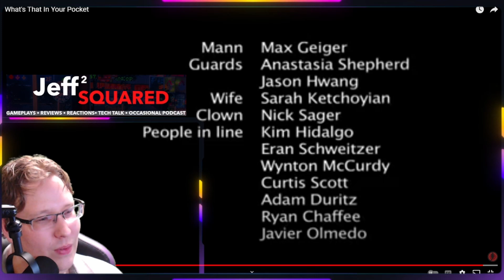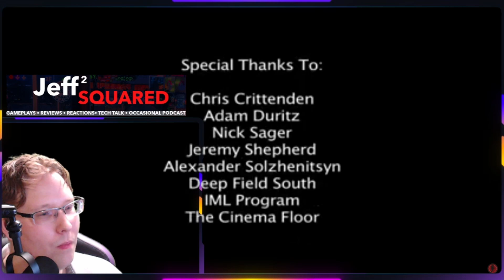👀⭐What's That In Your Pocket | REACTION (Rocket Jump)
🔥The video, which is a submission for the 2004 Ed Wood competition at USC, has gained notoriety for its unconventional and incorrect use of the Portuguese language, making it stand out among the other entries.

Today we will be reacting to: *What's That In Your Pocket*
Original Creator: *Rocket Jump*

🌟Chapters🌟
00:00 Introduction
00:33 Reaction
08:07 Final Thoughts

REACTION/ANALYSIS/REVIEW︱Please leave future suggestions in the comments below.